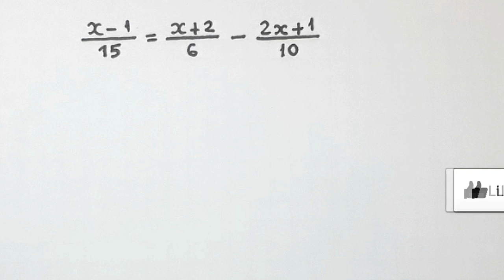EQUAÇÃO POLINOMIAL DO PRIMEIRO GRAU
uma solução para uma equação polinomial de primeiro grau com alguns termos fracionários.

Fortaleza - CE
60840974

Sony Vegas

Atube Catcher

MICROFONES

Lapela Sony: ECMCS3